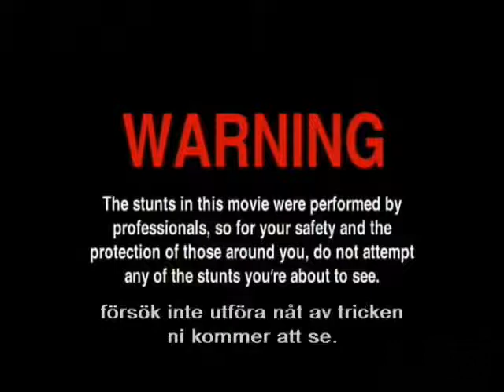Jackass The New One